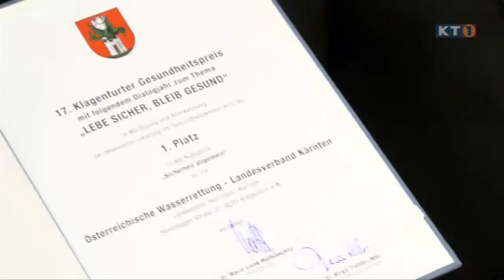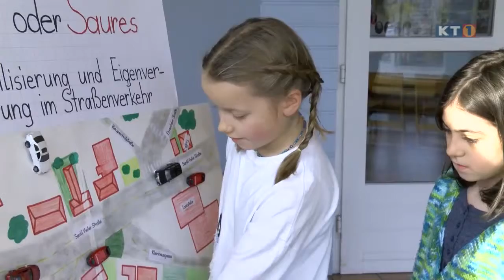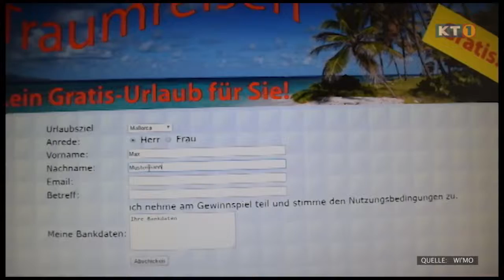Gesundheitspreis 2017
Um das Gesundheitsbewusstsein im Land zu fördern, schreibt die Stadt Klagenfurt alljährlich den "Klagenfurter Gesundheitspreis" aus. Im Stadthaus in Klagenfurt wurden die diesjährigen Gewinner gekürt.